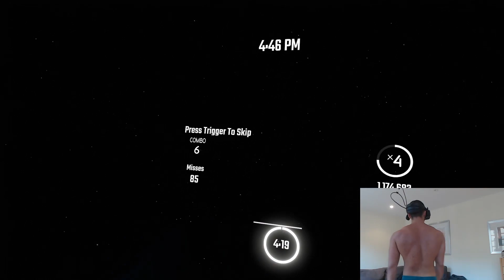[Beat Saber] - "Decoy – Yooh" - Expert+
My arms are falling off